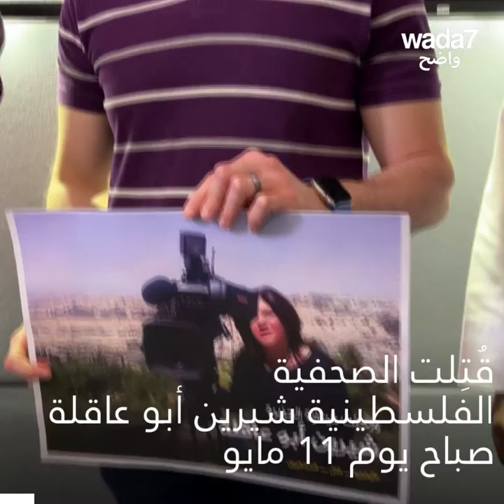من هي شيرين أبو عاقلة؟ 😢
اغتيال مراسلة قناة الجزيرة شيرين أبو عاقلة يصدم العالم العربي... تعرفوا على أهم محطات حياتها ! 😢